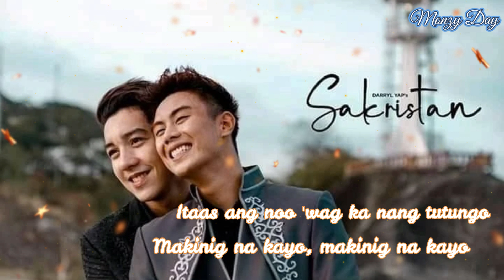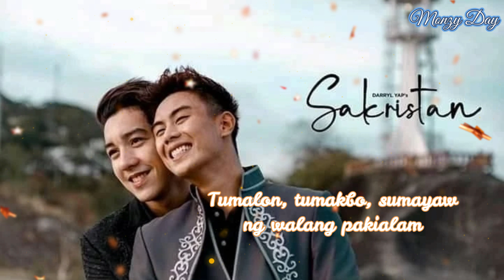Ikaw Na 🎵 U Go Girls 🎵 Sakristan Soundtrack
Thank you for stopping by and watching my videos.